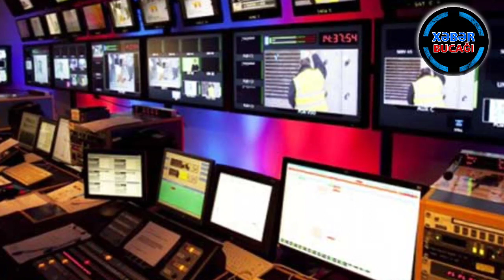XƏBƏR BUCAĞI - AZƏRBAYCANDA BÜTÜN TELEVİZİYALAR MÜFTƏ YEMƏYƏ ALIŞIB